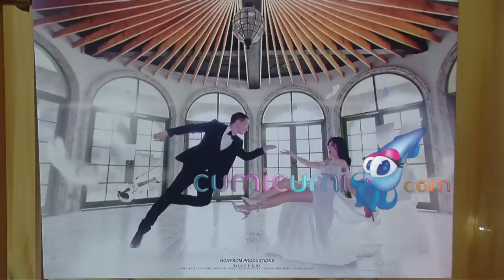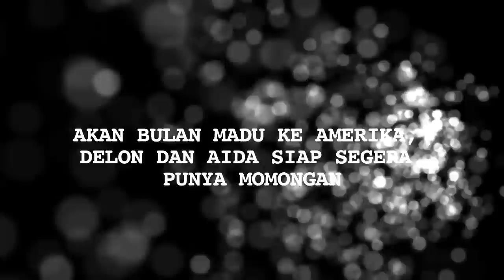Sah! Delon Resmi Nikahi Aida di Hari Pahlawan - Cumicam 11 November 2019